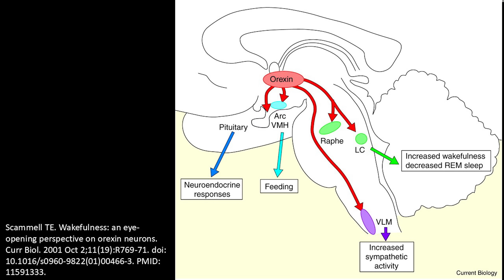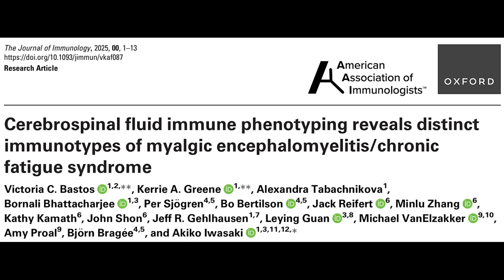062 - Orexin and chronic fatigue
Orexin is critical for wakefulness. There is an untested hypothesis that chronic fatigue syndrome involves disrupted brain orexin activity. - Jarred Younger